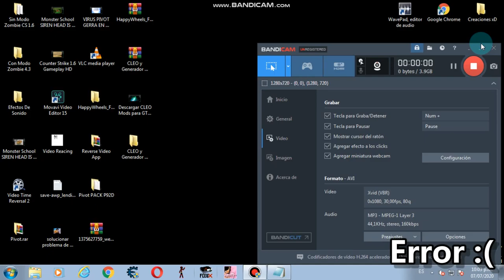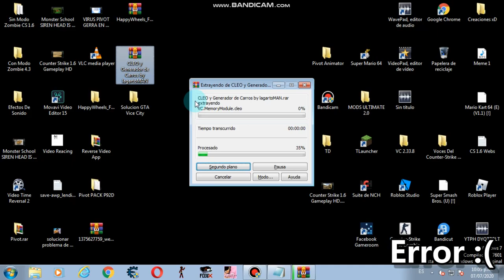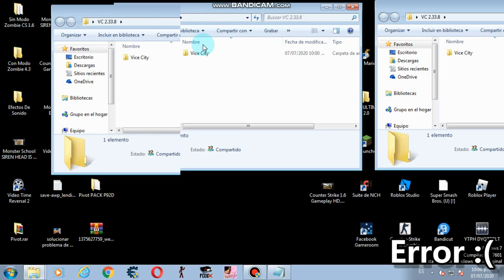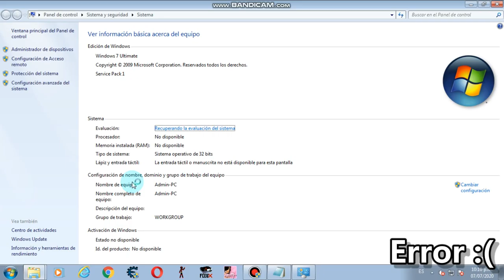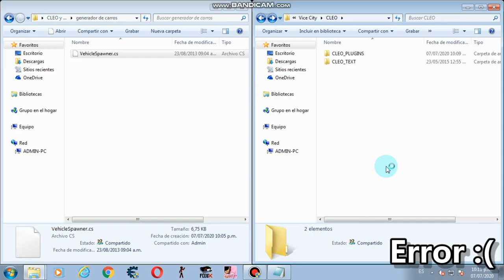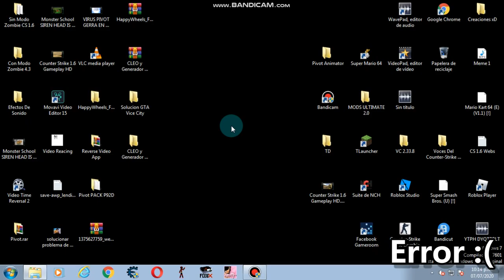COMO DESCARGAR CLEO MOD DE CARROS PARA GTA VICE CITY SIN ERRORES Y SIN VIRUS GRATIS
COMO DESCARGAR ARCHIVO RAR. SOLO LE DAN EXTRAER AQUI LE SALDRA UNA CARPETA DESPUES SIGAN LOS PASOS DEL VIDEO CON: ADELANTE ATRAS IZQUIERDA DERECHA SE ELIGE: CON ADELANTE SE CAMBIA DE COLOR Y CON ATRAS DE COLOR PERO ATRAS: CON IZQUIERDA BAJA DE COCHES Y CON DERECHA SUBE DE COCHES ES DECIR CAMBIA DE COCHES: Y LO ULTIMO SE HACE CON TAB PONER COCHE Y CON INSERT SE SALE Y YA LINK DE DESCARGA DEL MOD